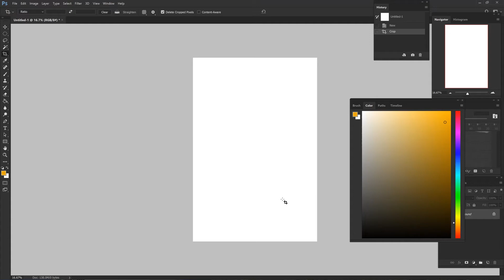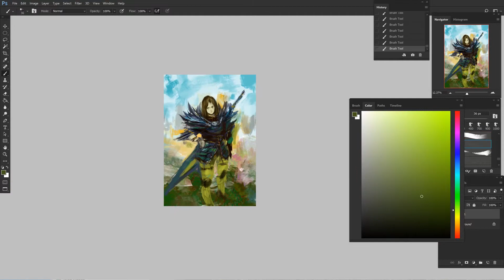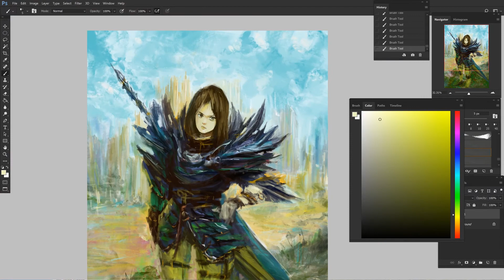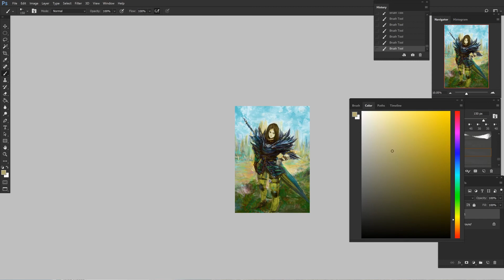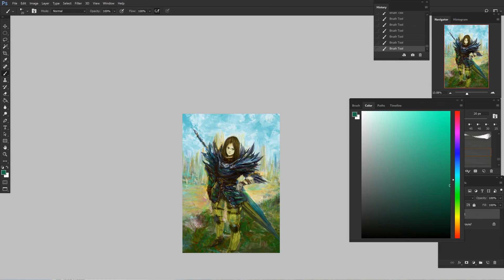Photoshop 캐릭터 그리기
작업시간: 1시간 40분
영상편집 :24배속